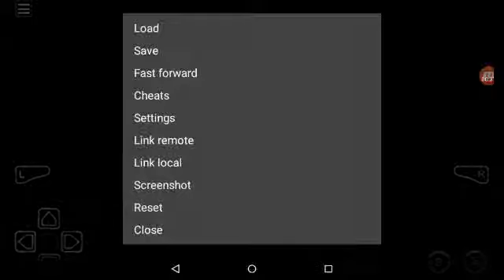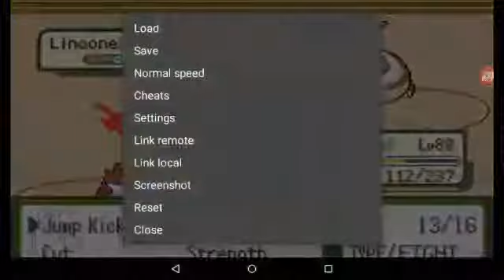Let's Play Pokemon Blazed Glazed #152 Tough Rapid Fire Challenge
In this episode I do the Tough Rapid Fire Challenge.